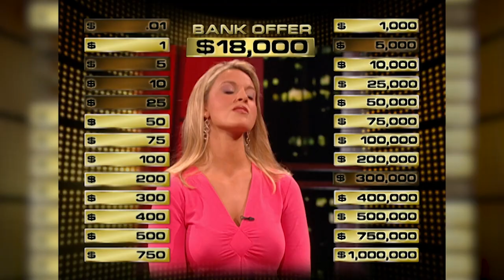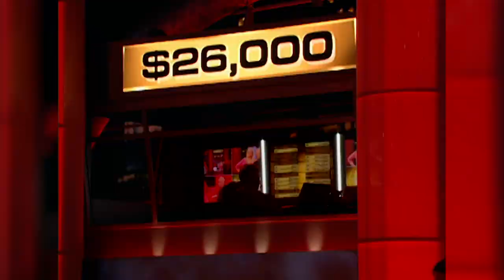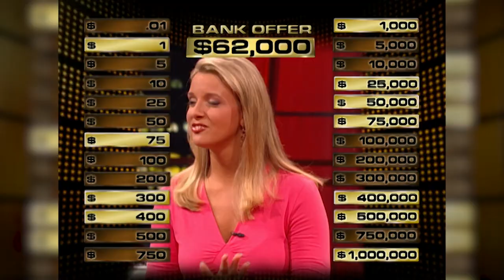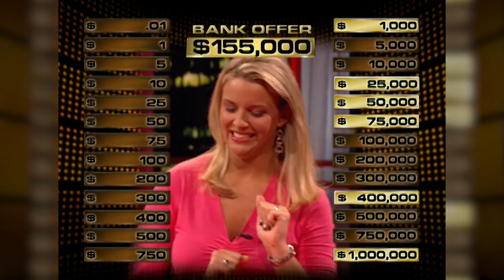Small-town Sweetheart PJ Wants Her DREAM TRACTOR 🚜| Deal or No Deal US | Deal or No Deal Universe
Small-town summer sweetheart PJ is a farmers daughter through and through. So much so that all she wants in her box is enough to buy her dream tractor! Bringing half the town along to support her, will PJ ride off into the sunset victorious or will the banker burn down the barn...

Welcome to Deal or No Deal Universe! 💰

Discover your favourite clips and full episodes from across the world of Deal or No Deal, one of Britain and America's most popular prime time game shows!

Starring iconic hosts Howie Mandel and Noel Edmonds, you'll find full episodes and clips from across the Deal or No Deal Universe. This includes your favourite Deal or No Deal moments, including the appearance of Donald Trump, Stormtroopers and more!

With 20+ sealed cases full of varying amounts of cash and facing the mysterious entity known as "the Banker," contestants are faced with a game of odds and chance and whether to accept an offer of cash from "the Banker" in exchange for what might be contained in the contestant's case!

Only one question remains... Deal or No Deal?

All content is distributed via Banijay Rights. Any enquiries please contact